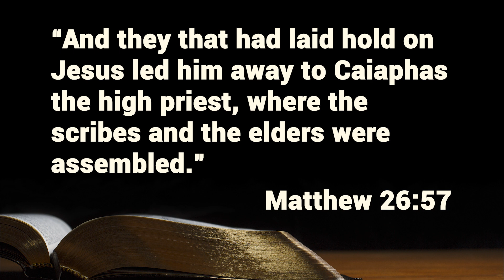The End Brought The Beginning (At His Table - Devotion)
Take a journey with the disciple Peter, as he lost all hope while watching the betrayal and trial of Jesus. Feeling that it was truly the end of Christ, he could not believe that Jesus had risen! But as he watched what he felt was the end, he was really watching a new beginning unfold!